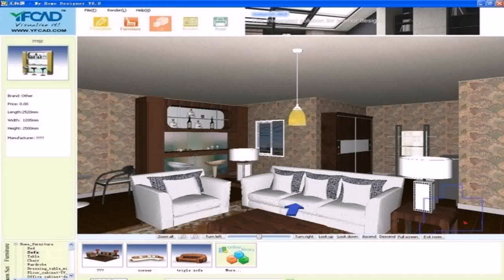Interior Design Room Games